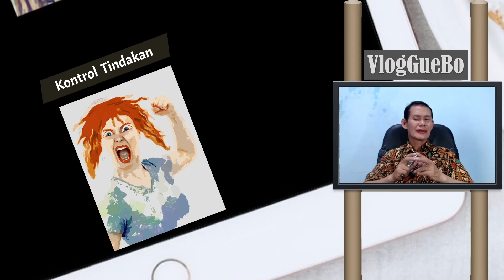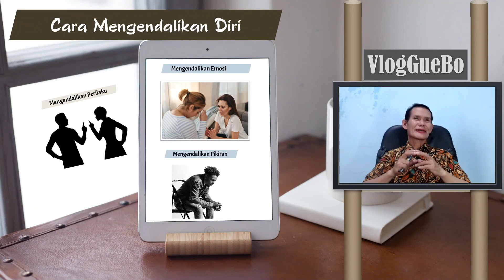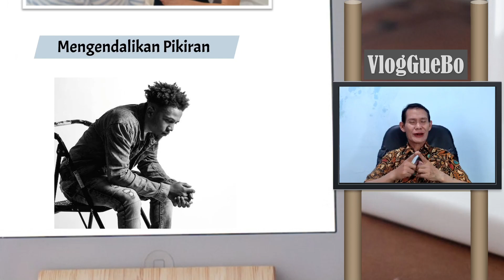Cara Pengendalian Diri Kunci Ketenangan Hidup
Cara Pengendalian Diri Kunci Ketenangan Hidup. Pengendalian diri atau self-control adalah sebuah pengaturan dari proses fisik, psikologis, maupun perilaku seseorang. Pengendalian diri dapat disimpulkan sebagai sebuah serangkaian proses membentuk diri sendiri. Pengendalian diri juga didefinisikan sebagai suatu kemampuan untuk menyusun, mengatur, membimbing, serta mengarahkan perilaku yang dapat menjadikan individu berjalan ke arah yang lebih positif. Pengendalian diri merupakan sebuah jalinan secara utuh yang dilakukan individu terhadap lingkungan yang dimilikinya.